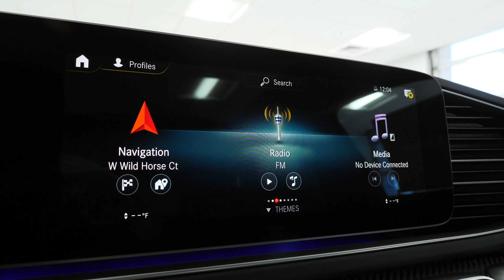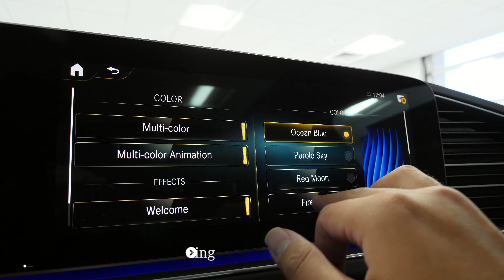2021 Mercedes-Benz AMG® GLE 53 4MATIC® Coupe Arrowhead MB Arizona AZ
This designo Diamond White Metallic 2021 Mercedes-Benz AMG GLE 53 4MATIC AWD Coupe with Black Exclusive Nappa Leather Upholstery is offered to you for sale by Mercedes-Benz of Arrowhead Mercedes of Arrowhead is a Mercedes dealer in Peoria Arizona near North Scottsdale and North Phoenix.

2021 Mercedes AMG GLE 53 review chapters:
00:00 | Exterior and Engine
01:13 | Cargo and Backseat
01:49 | Passenger and Driver interior
02:40 | Steering Wheel and Display
03:27 | Rear Camera - Sunroof

This 2021 AMG GLE 53 COUPE interior options and exterior features from Mercedes-Benz includes:
STK - A13141A Wheels: 22" AMG Cross-Spoke Matte Black, Tires - Front All-Season, Tires - Front Performance, Aluminum Wheels, Tires - Rear Performance, ,Tires - Rear All-Season, designo Diamond White Metallic, Parking Assistance Package, Back-Up Camera, Trailer Hitch, Tow Hitch, Brushed Aluminum Illuminated Running Boards, Running Boards/Side Steps, AMG Performance Steering Wheel In Nappa/Dinamica, Leather Steering Wheel, Energizing Comfort Package Plus, Seat-Massage Cooled Front Seats, Power Passenger Seat, Power Driver Seat, Augmented Video, Navigation System, Wheel Locking Bolts Wheel Locks, Nappa Leather Dashboard, AMG Carbon Fiber Trim, Driver Assistance Package Plus, Lane Departure Warning, Lane Keeping Assist, Adaptive Cruise Control, Blind Spot Monitor, AMG Night Package, AMG Performance Exhaust System, Warmth & Comfort Package, Heated Front Seats, Black Headliner, Black, Exclusive Nappa Leather Upholstery, Leather Seats.

This AMG GLE 53 is loaded with great features, plus it comes with the CARFAX BuyBack Guarantee. This Mercedes-Benz GLE AMG 53 is the vehicle for you.Excellence, luxury and stature are just a few of the pillars this car is built upon. Simply put, this all wheel drive vehicle is engineered with higher standards. Enjoy improved steering, superior acceleration, and increased stability and safety while driving this AWD Mercedes-Benz GLE AMG 53.
Added comfort with contemporary style is the leather interior to heighten the quality and craftsmanship for the Mercedes-Benz GLE AMG 53 Coupe. You'll quickly realize how much you will need a navigation system once you are stopping for directions or looking up addresses on your phone instead of looking at the road. This Mercedes-Benz GLE AMG GLE 53 features a navigation system that will free you of these unnecessary headaches.